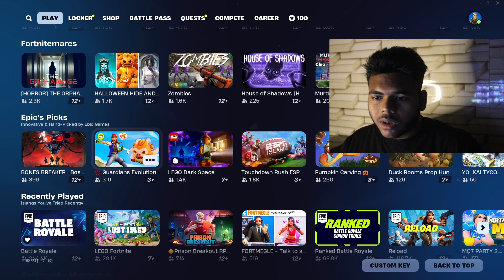Fortnite halloween Night gameplay in hindi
first try